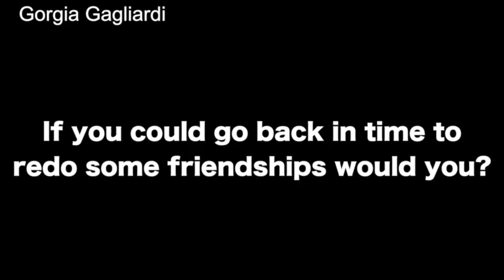gorgia gagliardi "Aquaintances" trailer